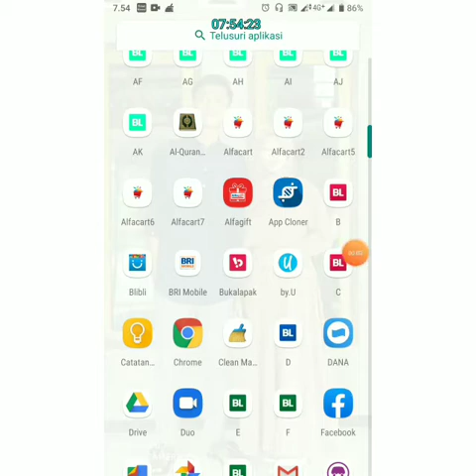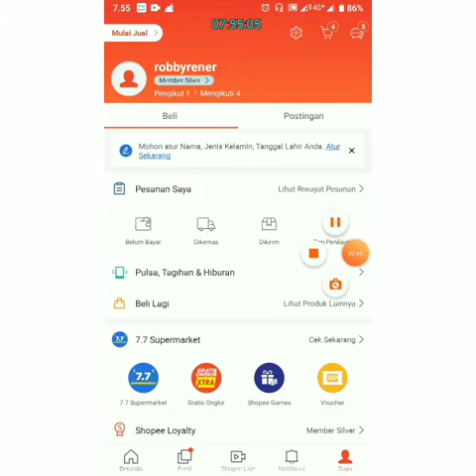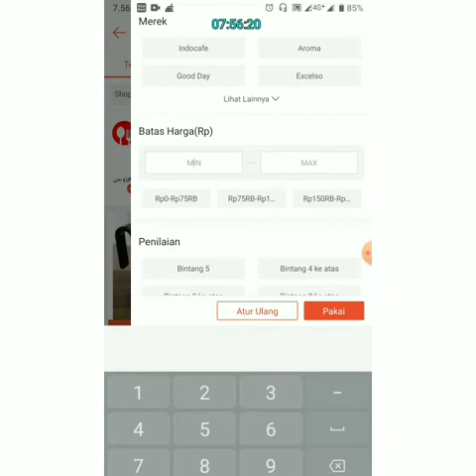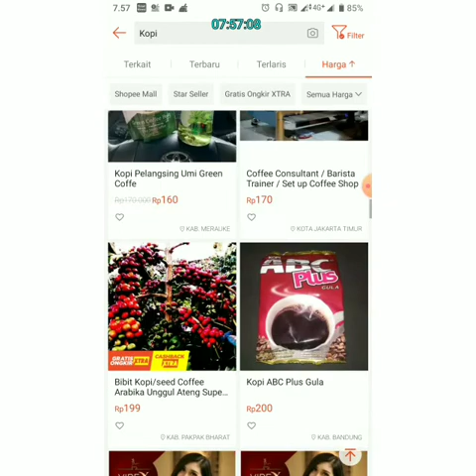CARA MUDAH BELANJA MURAH DI SHOPEE CUMAN 99 RUPIAH SAJA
Cara gampang dan mudah untuk kaliannyg suka belanja di shoppe , nyari barang yg murahh murahh